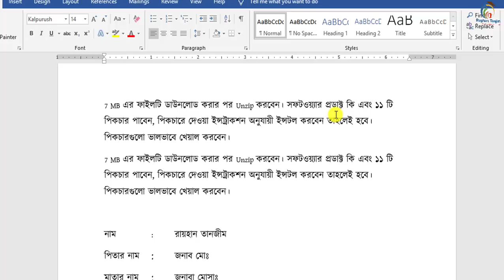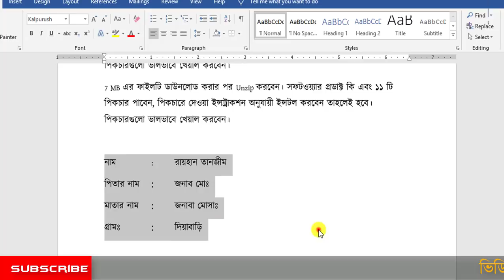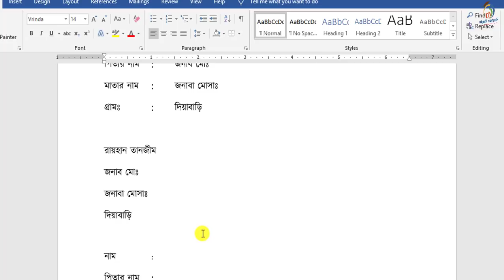Superb Tricks for Selection in MS Word | MS Word Tips and Tricks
In this tutorial, I will try to show you different selection tricks in Microsoft Word in Bangla || Word Bangla tutorial. And how to select a paragraph in word in Bangla. And what is the necessity of Learning MS Office Tutorial? You will be able to learn how to use Superb Tricks for Selection in MS Word with examples. and what is Microsoft Word tutorial and Microsoft Office Application actually? After watching this video, you will be expert in using selection in MS Word 2007,2010,2013,2016 In Bangla by Rayhan Tanjim.